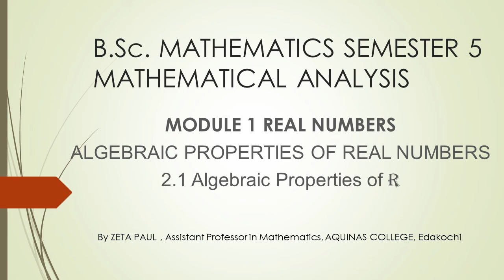S5 ANALYSIS Module 1 Section 2.1.2 Theorem on Algebraic Properties of R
MG University B. Sc. Mathematics
Semester 5 Mathematical Analysis
Text Book: INTRODUCTION TO REAL ANALYSIS - Robert G. Bartle and Donald R. Sherbert - 3rd Edition

MODULE 1 REAL NUMBERS

Section 2.1  ALGEBRAIC PROPERTIES OF REAL NUMBERS

2.1.2 Theorems on Algebraic Properties of R

By
ZETA PAUL , Assistant Professor in Mathematics, AQUINAS COLLEGE, Edakochi